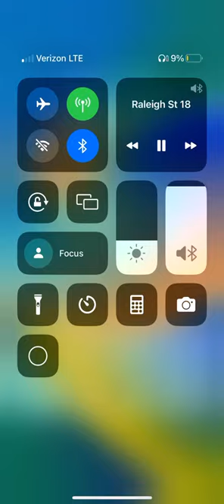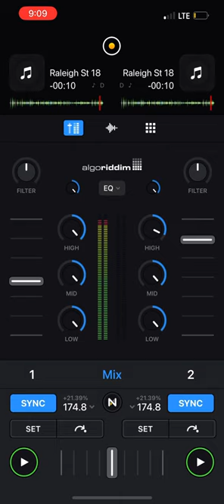Buddha Vibez. Real Motion